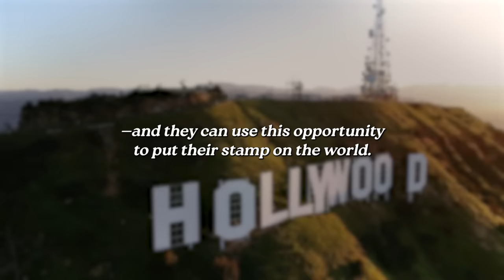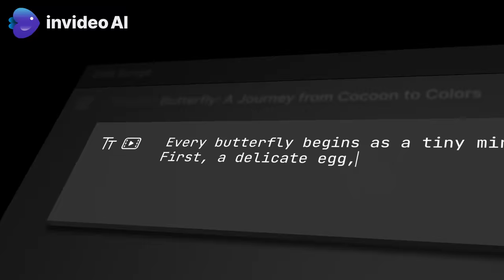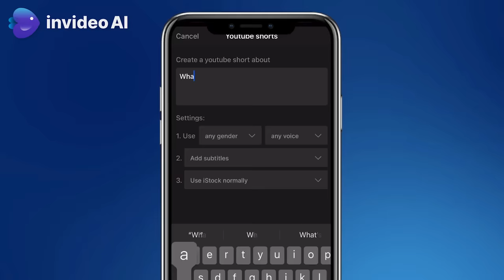Bad writing is DESTROYING Hollywood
You can get started with InVideo AI and can create up to 4 videos for free and upgrade to a paid plan which starts at as low as $20/month.

Have you noticed how modern movies and tv shows are just so mediocre? Why is that?

Film Threat - A VETERAN SCREENWRITER’S PLOT TWIST ON HOLLYWOOD’S DEI CULTURAL SHIFT